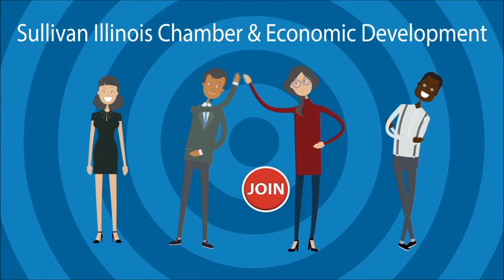Sullivan Chamber and Economic Development Premium Membership Plan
Sullivan, Illinois

Sullivan is "small town America" and we're proud of it. With a population of 4326, Sullivan is the county seat of one of the smallest counties in the State of Illinois, Moultrie. Don't let our agricultural surroundings fool you into thinking this is simply a farming community. Yes, farming is a big part of who we are, but there is so much more.

Sullivan contains a beautiful downtown square with a historic courthouse, which is the hub of activities especially when our own Little Theatre on the Square is in season. Several downtown restaurants serve a variety of food and retail shops are continuing to open.

Major industry is represented by two large manufacturers who contribute substantially to keeping unemployment low. Several mid-sized firms and small home-grown businesses help maintain the well rounded diversity of our sales tax base.

Sullivan has excellent schools and beautiful homes within city limits or in nearby rural settings. The safety of the community makes it an ideal place to raise a family as kids can easily walk or ride bikes to the public parks or pool.

Visitors and residents may enjoy outdoor recreation at the nearby 11,000 acres of nature and 200 miles of shoreline in and around Lake Shelbyville or cruising through the country to visit Amish establishments and explore a simpler way of life.

You're invited to visit, become a resident or open a business. We welcome you to our home.